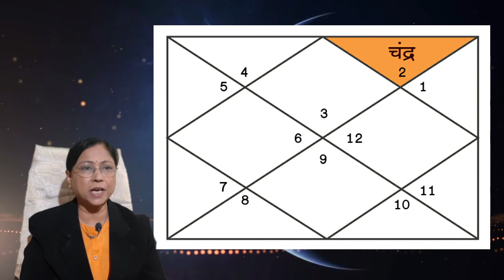चंद्र कारक मनाचा, देईल लाभ विपुल संपत्तीचा | Learn Astrology Online | डॉ ज्योती जोशी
चंद्र कारक मनाचा, देईल लाभ विपुल संपत्तीचा
धनेश असल्यामुळे मिथुन लग्नाला चंद्रबळ हा खूप महत्त्वाचा विषय असतो. तसेच चंद्रामुळे दर दोन तीन दिवसांनी अशा जातकांना एक अस्थैर्य जाणवते. त्यांच्या आयुष्यात 'कभी खुशी कभी गम' असे प्रसंग सुरु राहतात. अशा जातकांच्या आर्थिक आवकमध्ये कधीही सातत्य नसते. त्यात व्यावसायिक माणसे असण्याची शक्यता मिथुन लग्नाला जास्त असते. त्यामुळे दोन तीन दिवस नफ्याचे, मग पुढील दोन तीन दिवस सामान्य, मग अजून पुढे दोन तीन दिवस नुकसानीचे असे चक्र सुरु राहते. म्हणून मिथुन लग्नाला एक प्रकारचे अस्थैर्य धनेश चंद्रामुळे असते. असा हा धनेश चंद्र मिथुन लग्नाच्या पत्रिकेतील विविध स्थानांमध्ये असतांना कशी फळे देईल हे आता आपण पाहुया.